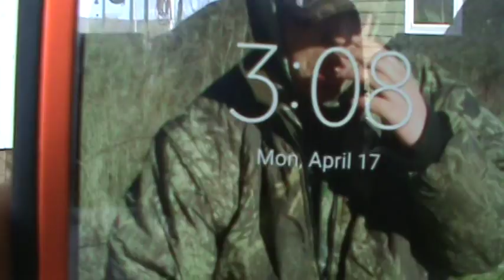Turkey Hunting In MN ( lost battery to camera same day I shot one )